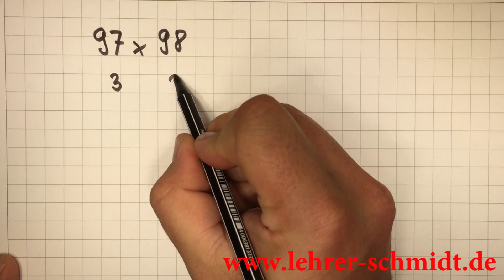geheime Lehrermethode Nr. 3 - superschnell rechnen! | Lehrerschmidt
Ihr dürft es wirklich nicht weitererzählen! Höchstens leise teilen!